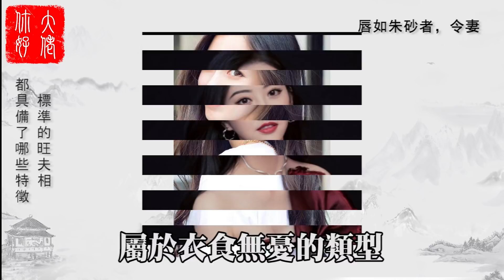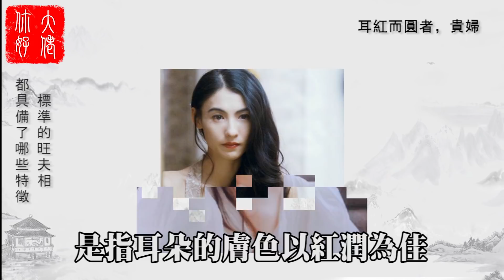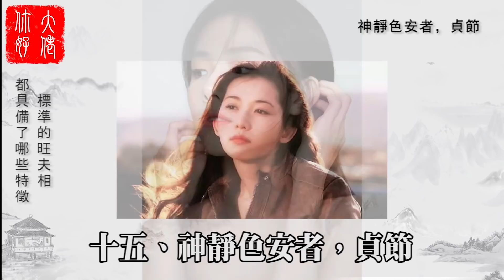【面相】15種女人誰娶誰有福，一臉旺夫相！富豪的老婆都有！大佬你好啊